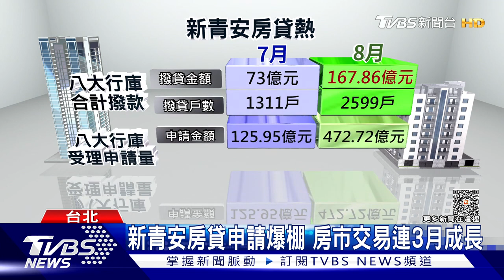新青安房貸激勵首購族！小宅需求強勁｜TVBS新聞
新青安房貸8月上路後，祭出更高額度，更多利息補貼，因此也提高民眾申請意願。根據財政部統計，截至8月底，八大行庫單月撥款金額167.86億元，比7月超過一倍以上，至於受理的申請量，8月單月有六千多件，是7月份的三倍以上，無論是戶數還是金額都雙雙成長。